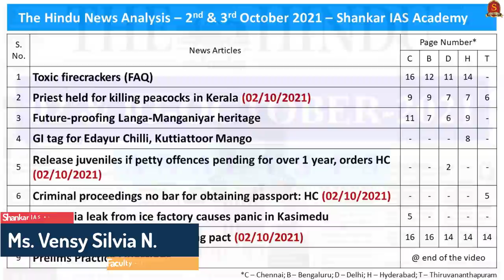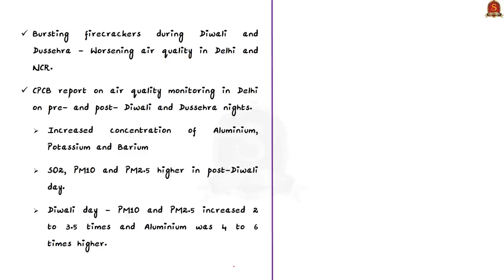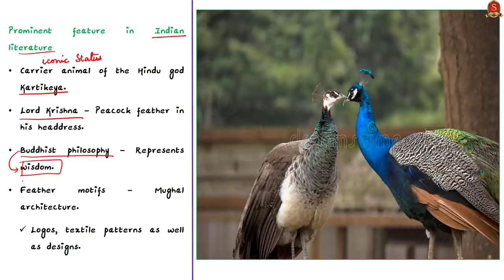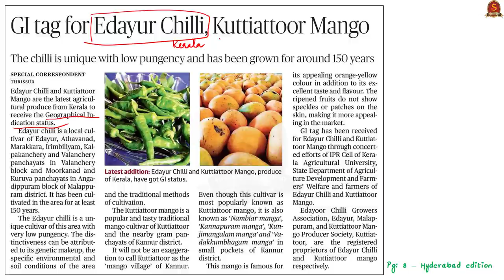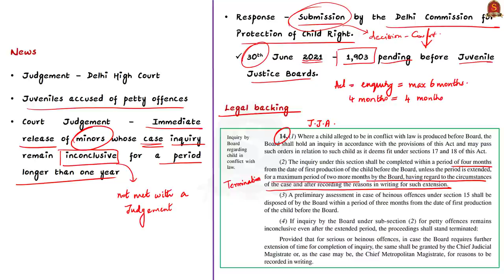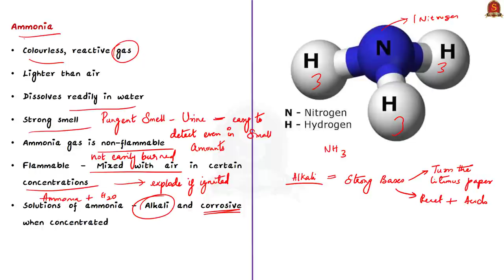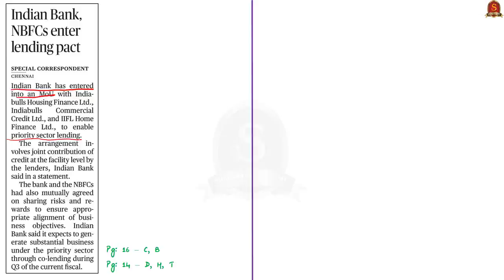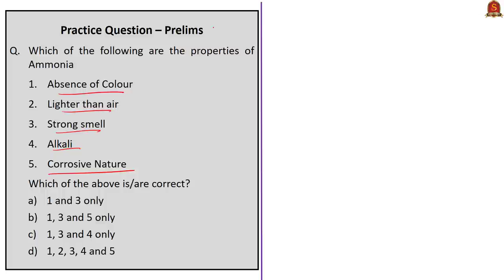The Hindu Daily News Analysis || 03rd October 2021 || UPSC Current Affairs || Prelims 2021 & Mains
Time Stamping -
►►Introduction - 0:00
►►List of Topics - 0:58
1. Toxic firecrackers: FAQ (Fire Crackers, detrimental effects, Indian Fireworks Industry, News) - 1:18
2. Priest held for killing peacocks in Kerala (Classification, Location, Basic Facts, Threats, Conservation) - 10:55
3. Future-proofing Langa-Manganiyar heritage (Langa-Manganiyar Community – Patrons, Instruments) - 16:35
4. GI tag for Edayur Chilli, Kuttiattoor Mango (Edayur Chilli, Kuttiattoor Mango, GI Products from Kerala) - 20:27
5. Release juveniles if petty offences pending for over 1 year, orders HC (News, Legal Banking, Drawbacks in the system, Results) - 25:04
6.  Criminal proceedings no bar for obtaining passport: HC (News, Significance, Need) – 29:22
7. Ammonia leak from ice factory causes panic in Kasimedu (Ammonia – Source, Uses, Impacts on human and Environment) - 31:52
8. Indian Bank, NBFCs enter lending pact (NBFC – Functions, Exception, Banks vs NBFC) – 39:40
9. Prelims Practice Questions - 43:12

firecrackers peacocks peafowls langacommunity manganiyarcommunity edaiyurchilli kuttiatoormango judicialpendancy juvenilecrimes ammonia nbfc are vividly discussed in UPSC Civil Services Exam Perspective in this video, with a special Practice cum Revision session in the end.